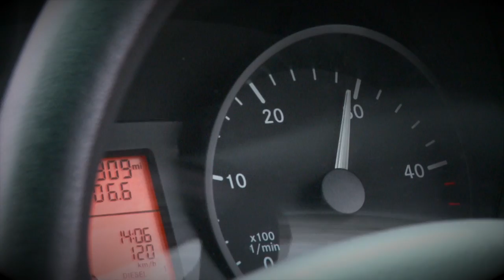Newton Faulkner - Episode 2 - Newton Abbot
Music video by Newton Faulkner performing Episode 2 - Newton Abbot. (C) 2012 Peer-Southern Productions Limited under exclusive license to Blue Sky Music Limited